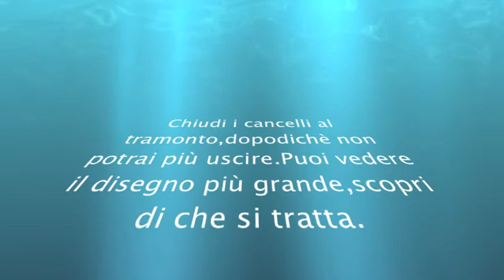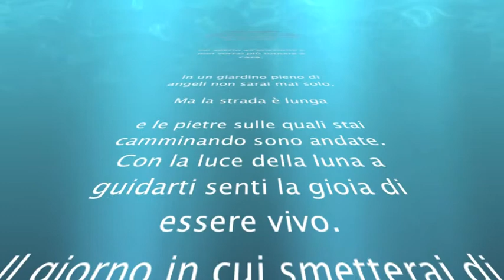Enjoy the ride cover by Annbee (Mantrabella)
In a garden full of angels you will never be alone..